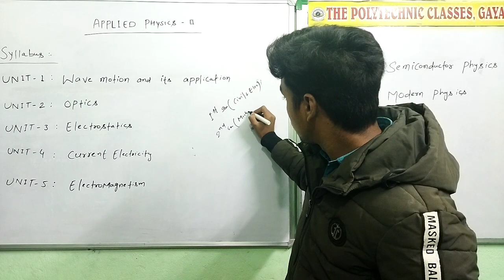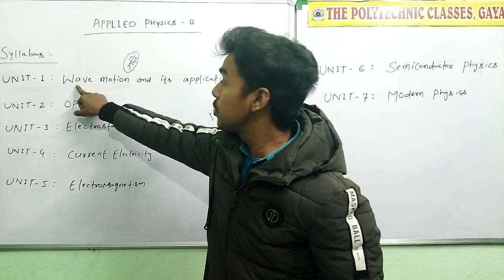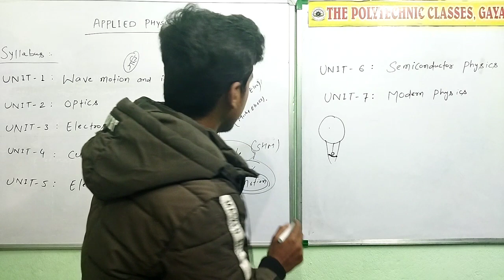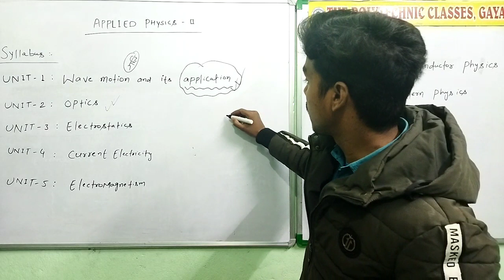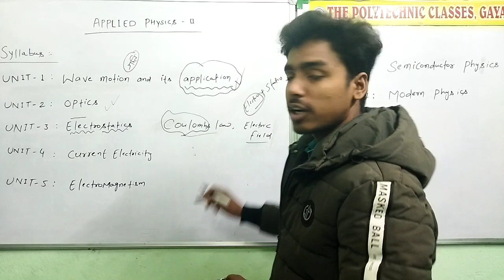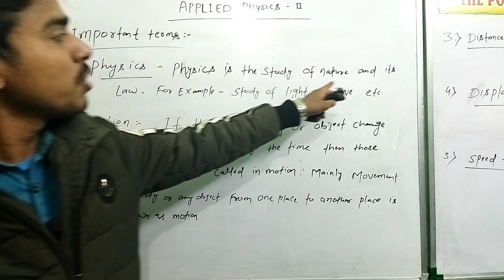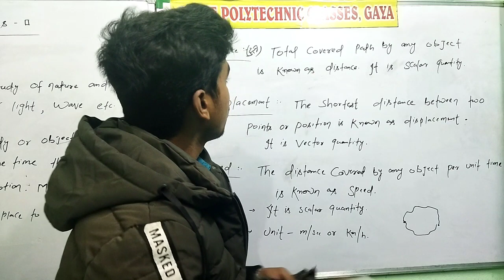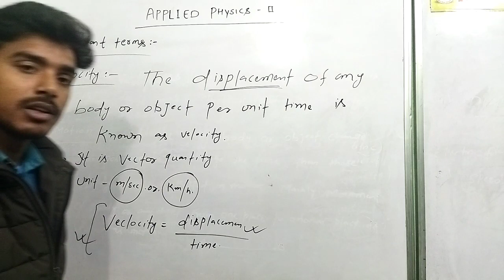1st Semester || Introduction & Syllabus Analysis || Applied Physics-2 ||Electronics+Civil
*1st Semester Electronics and Civil Student*

📌 *घर बैठे क्लास करें ज्वाईन करें ऑनलाइन क्लास Best Quality & Best Faculties के साथ*

📌️ *ऑफलाइन और ऑफलाइन दोनों सुविधा*

*पता - The Polytechnic Classes Bodhgaya Road Bypass, Opposite Budhha Apartment, Near Maharaja Resturant Gaya*

  📌️ *Director :-Er. Alok Ranjan*

📌️ *Faculties*

1) Er. Abhishek Sir (4 Year Exp.)
2) Anurag Sir (3 Year Exp.)
3) Er.Anshu Sir (2 Year Exp.)
4) Raunak Sir (2 Year Exp.)
5) Uday Sir (1Year Exp.)
6) Er. Anand Sir (2 Year Exp.)
7)Avinash Sir (2 year Exp.)